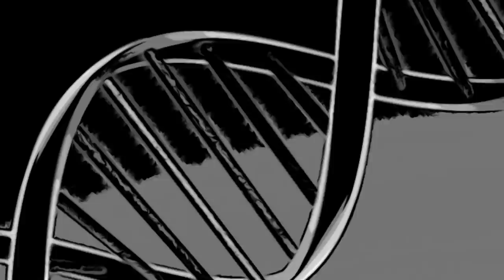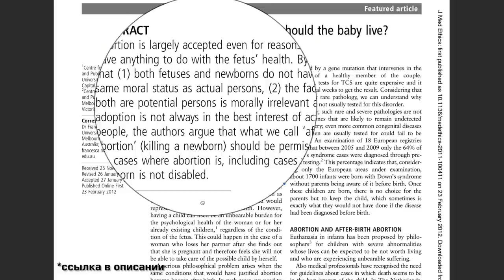АБОРТ || Batushka ответит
Да-да
Все знают, что Церковь против абортов.
Но можно ли раскрывать эту тему не прибегая к привычным церковным авторитетам? То есть не делать ссылки на Писание, церковные документы и мнения святых?
Честно, не знаю. Но я старался ))

Возможно сказал какую-то глупость. В таком случае буду рад корректному и аргументированному разъяснению. И полезного просмотра!
Batushka ответит
Поддержать проект:
Материалы по теме:
1) Постнатальный аборт. Зачем ребенку жить?
2) "Говорили — все в порядке". Пара из Гродно просит объяснить, почему врачи не заметили синдром Дауна
3) Про цвет кожи: Майкл Джексон до и после операции: как менялась внешность культового певца
Мой телеграмм:
teleg.run/batushka_otvetit